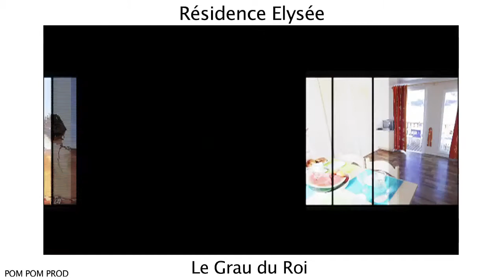Elysée Grau du Roi - Port Camargue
Aux portes de la Camargue au Grau du Roi, le Domaine Résidentiel Odalys de Plein Air Elysée (Groupe Financière Duval fondé par Eric Duval) bénéficie d’un accès direct au lac salé ainsi qu’à la marina de Port Camargue. À seulement 5 minutes à pied, la balade vous mènera vers le port de plaisance de la ville.
 Dans une ambiance typique du sud, votre location vacances au Grau du Roi vous plongera au cœur d’une station balnéaire aménagée de 18km de plages au sable blond. Les ports de pêche de la ville sont propices pour guetter le retour des pêcheurs et apprécier les poissons frais de leur récolte sur les marchés.
 Entre terre et mer, le Grau du Roi est un véritable bijou au littoral balnéaire attractif et un arrière pays aux terres sauvages. Flamants roses en Camargue, taureaux et chevaux se côtoient vous invitant à découvrir davantage la région.